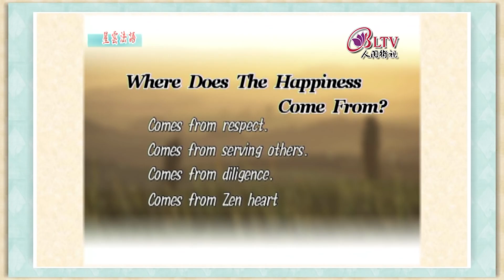Where Does The Happiness Come From? 沒有不快樂只有不想快樂《聽星雲大師說：快樂哪裡來？》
出自 星雲法語《快樂哪裡來？》
Where Does The Happiness Come From?

第一 快樂從尊重中來
First,the happiness comes from respect.
第二 快樂從服務中來
Second, the happiness comes from serving others.
第三 快樂從勤勞中來
Third, the happiness comes from diligence.
第四 快樂從禪心中來
Fourth, the happiness comes from Zen heart.